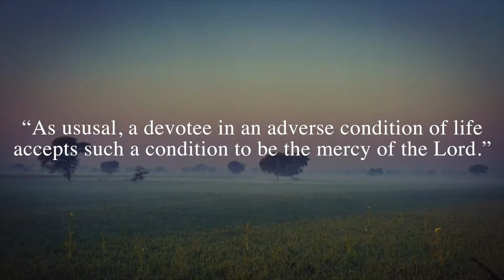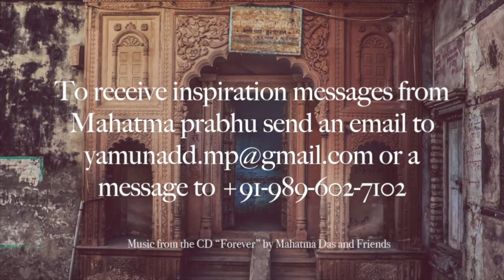"It’s All Mercy" by HG Mahatma Prabhu - October 16, 2018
-It’s All Mercy-
“As usual, a devotee in an adverse condition of life accepts such a condition to be the mercy of the Lord.”